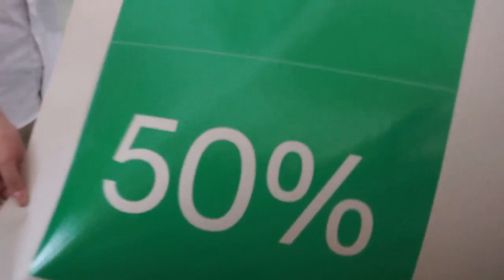vacuum screen printer for paper printing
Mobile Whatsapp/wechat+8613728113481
Skype:jericho88991
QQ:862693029